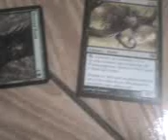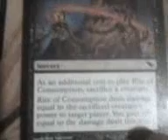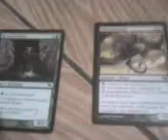Como hacer daños infinitos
como hacer daños infinitos y vidas infinitas (tokens infinitos) con Quillspike, Devoted Druid and Flourishing Defenses/Rite of Consumption en magic the gathering